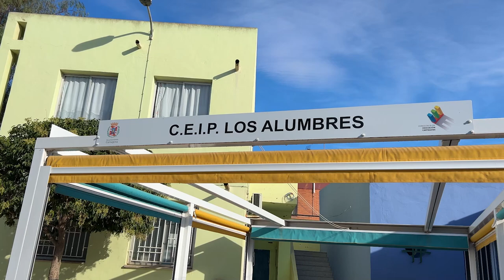El plan de obras en los colegios del municipio llega también al CEIP Los Alumbres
El Ayuntamiento ha realizado diversas obras de mejora y acondicionamiento en el CEIP Los Alumbres de esta diputación cartagenera, donde se ha hecho una inversión superior a los 40.000 euros. Se trata de trabajos “que habían sido muy demandados tanto por la Junta Vecinal de Alumbres, como por la dirección del colegio” según ha explicado el concejal de Educación y Hacienda, Ignacio Jáudenes que ha recordado que se trata de una actuación enmarcada “en el plan extraordinario llevado a cabo, en su mayor parte durante el periodo vacacional, y en el que cuando termine en 2025, habremos realizado obras por valor de 2 millones de euros en dos años.”

En el caso del CEIP Los Alumbres, se han acometido reformas y trabajos de puesta a punto en el techo del pabellón deportivo, el pavimento del suelo y las paredes de toda la instalación, donde según el presidente de la Junta Vecinal, Francisco Hernández, “los alumnos podrán seguir dando clase y realizando sus actividades extraescolares durante todo el periodo lectivo”.

A lo largo de los últimos meses el Ayuntamiento de Cartagena ha llevado a cabo actuaciones en más de una veintena de centros escolares, con una inversión cercana a los 420.000 euros y que han posibilitado el inicio del curso con todas las mejoras finalizadas. Como dijo la alcaldesa días antes del comienzo del periodo académico durante a una visita al CEIP Luis Vives de El Albujón, “Las obras las realizamos con fondos propios, además de contar con 70.000 euros de ayuda de la Comunidad”, la regidora también recordó que se han realizando “obras en dependencias que suman más de 700.000 metros cuadrados de superficie”.

Además de las obras de mejora, el Ayuntamiento está trabajando en la ampliación del contrato de mantenimiento de centros educativos, que actualmente cuenta con un presupuesto anual de 780.000 euros, que se incrementará un 41%, hasta llegar al 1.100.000 euros en 2025. El Ayuntamiento encargará a la nueva empresa que asuma las labores del mantenimiento, el cuidado de la masa arbórea de los patios de los colegios para mejorar las zonas de sombra, y durante la vigencia del nuevo contrato, se renovarán la totalidad de las pistas deportivas de los colegios de Cartagena.